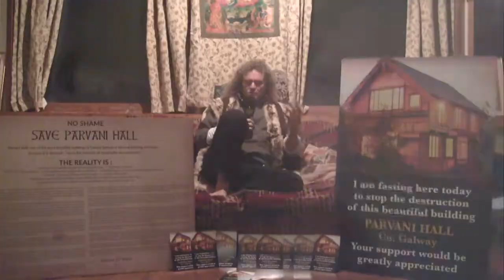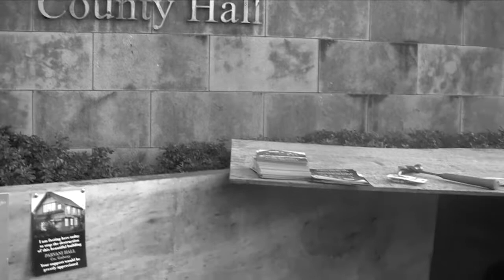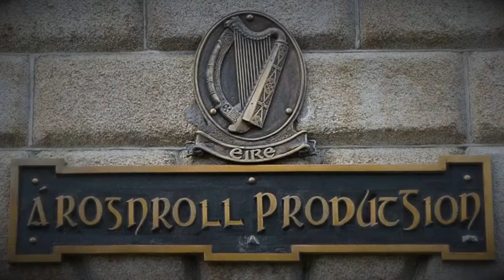Save Parvani Hall - The Last Stand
Parvani Hall, the most beautiful building in County Galway and an exemplary masterpiece of ecology and sustainability is refused planning. In an act of pure vandalism, Galway County Council have demanded its immediate demolition and have refused to discuss the matter for even two minutes with the creator of the project: master carpenter, poet and storyteller Shivam O’Brien. Join the campaign to save Parvani Hall, support beauty and authentic sustainability and end this bureaucratic bullying.

Shivam appears in court on January 15th to save his beautiful hall, please sign the petition and donate to the cause if you can.